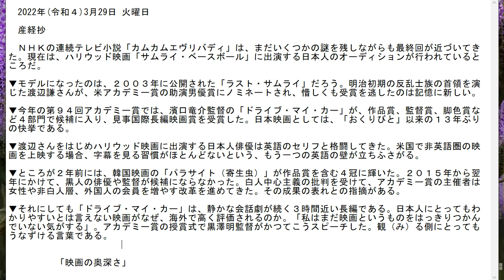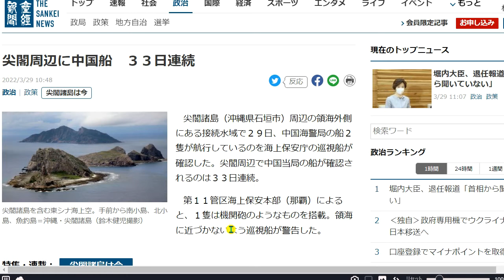映画の奥深さ。ドライブマイカー。濱口竜介。国際長編映画賞.2022年03月29日 火曜日#音読産経妙コラム産経新聞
サブチャンネル中国語の聞き取りにどうぞ。3月29日　(火曜日）